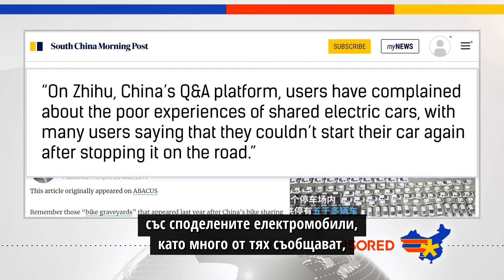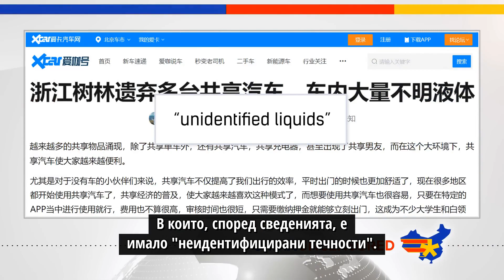Провалът на споделените автомобили в Китай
В Китай електрическите превозни средства не са просто нещо от бъдещето. В Китай има толкова много електромобили, че чак превръщат в проблем, като в цялата страна се появяват гробища, пълни с нови електромобили. Това до голяма степен се дължи на провалите на споделеното ползване на автомобили в Китай, която, както вероятно се досещате, е следствие на неуспешна правителствена програма.

YouTube демонетизира каналите ни, имаме нужда от вашата подкрепа!

Приемаме и биткойни!

Купете нашите стоки!

Не забравяйте да споделите това видео с приятелите си!

И вижте подкаста China Unscripted!
/ chinaunscripted